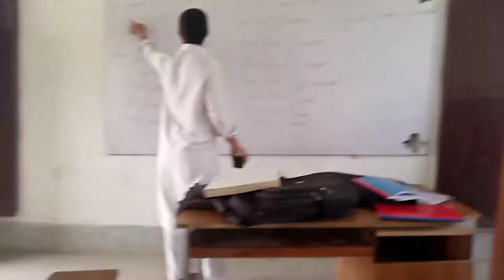# Full View of Govt Post graduate college Dargai /👍.